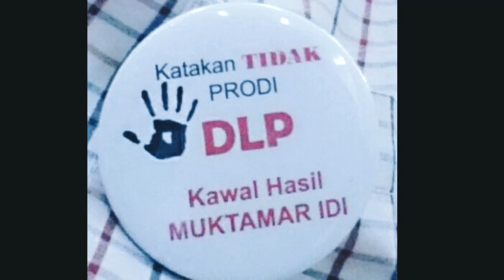PENOLAKAN PROGRAM PENDIDIKAN DOKTER LAYANAN PRIMER SETARA SPESIALIS OLEH IDI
Pernyataan seluruh perwakilan IDI (Ikatan Dokter Indonesia) salah satunya Wilayah Kalimantan Selatan terhadap Program Pendidikan Dokter Layanan Primer (DLP) yg setara Spesialis, sesuai amanat Muktamar IDI di Medan 2015